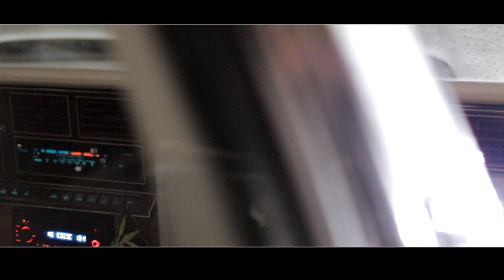"FUCK ALL THESE HATAZ" ESE BOOSTA (RESPECT IS DUE RECORDS)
Track off of the "SOY COMO SOY" mixxxtape.